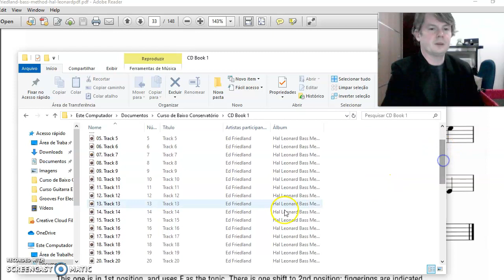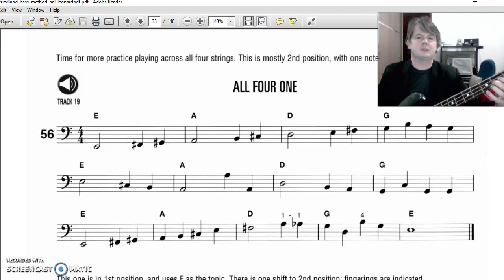Ed Friedland - Hal Leonard Bass Method página 31 - ex. 56 - Giuliano Tiburzio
Passo a passo do método pelo professor Giuliano Tiburzio - Conservatório de Pouso Alegre e UninCor Três Corações, Minas Gerais.